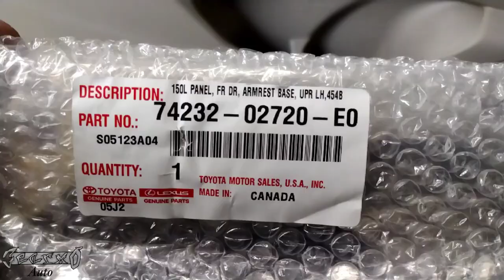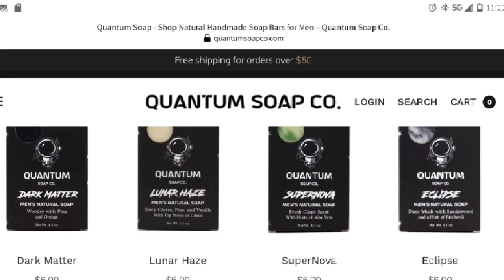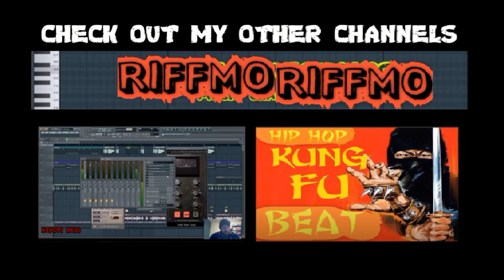2009 COROLLA WINDOW MASTER SWITCH & PANEL REPLACEMENT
2009  TOYOTA COROLLA WINDOW MASTER SWITCH & PANEL REPLACEMENT

TOYOTA PART # PANEL PIECE
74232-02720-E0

CHECK OUT THIS NEW MENS SOAP COMPANY

QUANTUM SOAP Co

CHECK OUT THE WEBSITE HERE AND USE

QUANTUM SOAP JUST RELEASED A UNIQUE BAR FOR MECHANICS AND TOUGH GUYS CALLED
"GALACTIC MECHANIC "

IT HAS EXTRA GRIT / EXFOLIATING SCRUB COMBINED WITH A UNIQUE MANLY SCENT.

I would love to make more content with better quality to help everyone save money and time. Thank you!

they're ABC'S Purchase This ABC Book HERE!

BUISNESS / ADVERTISING ?

Note: Gearmo Auto youtube channel or website is not responsible for any damage or harm caused to a vehicle or persons using the information provided on the channel or website, automotive vehicles and any other instructional videos listed here or the website are for educational or informative purposes only, this information should only be considered by professional automotive technicians or the like that can make decisions based off career based knowledge to either apply or deny this information which still is not the responsibility of the up loader in any case.  Automotive vehicles should be repaired at proper professional and safe locations at all times.